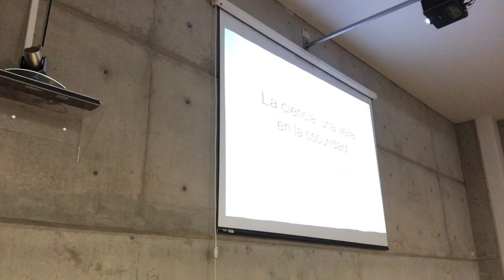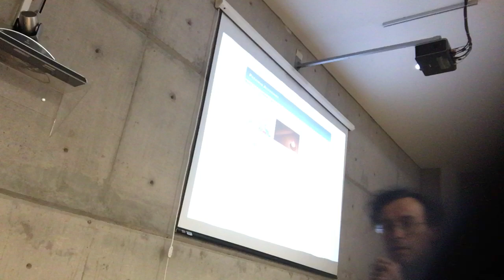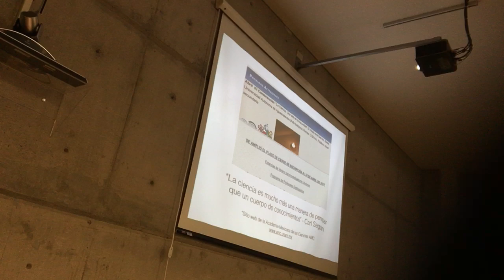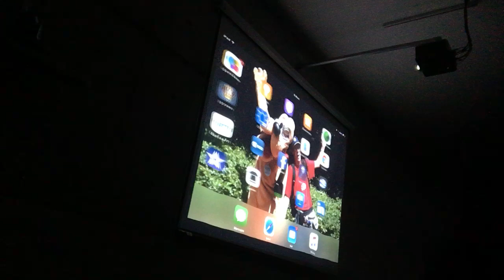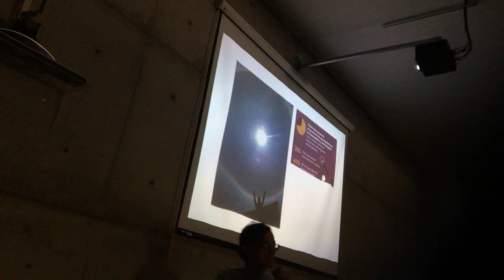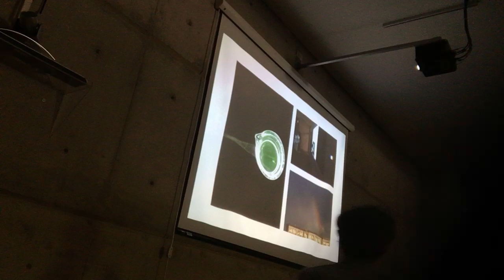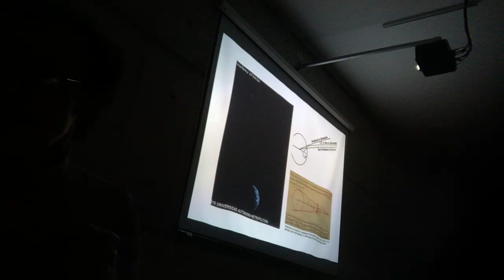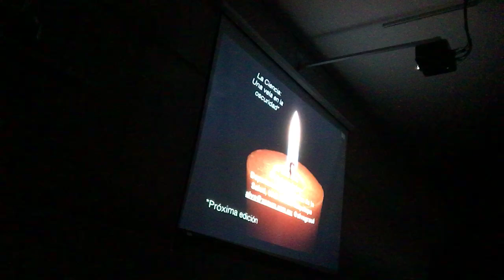"La Ciencia: Una Vela en la Oscuridad", UAA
"La Ciencia: Una Vela en la Oscuridad."
Raúl Alva.
Presentada el 7 de abril de 2017 en la Universidad Autónoma de Aguascalientes con el apoyo de la Academia Mexicana de las Ciencias y el programa Domingos en la Ciencia (Viernes en la Ciencia en la UAA).